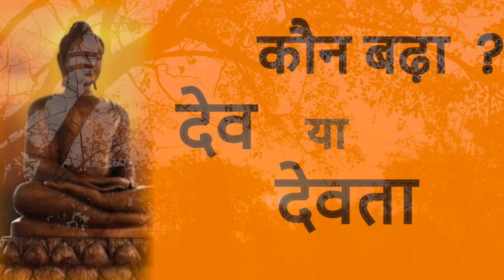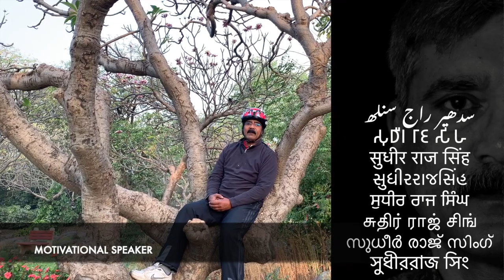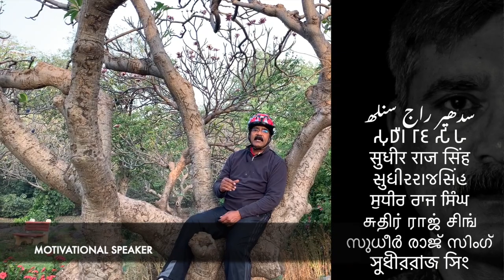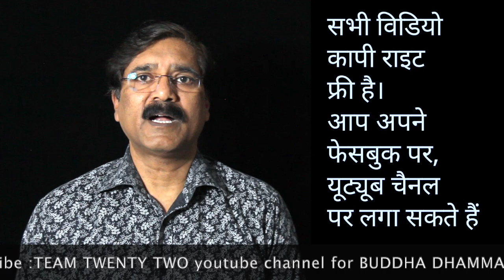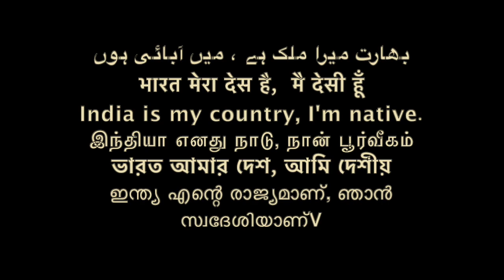देव बढ़ा या देवता ?: Devta and Dev who is bigger? /Sudhir Raj Singh/Pali